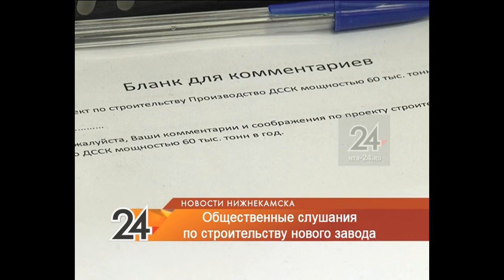В Нижнекамске построят новый завод, по этому поводу прошли общественные слушания